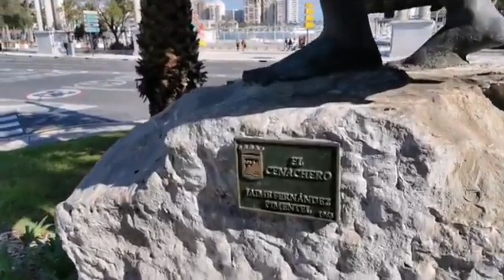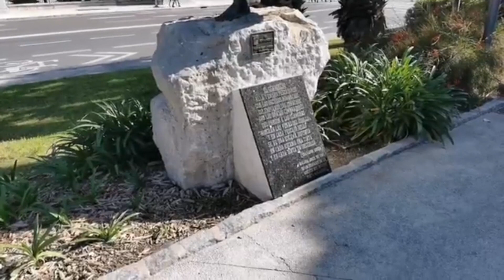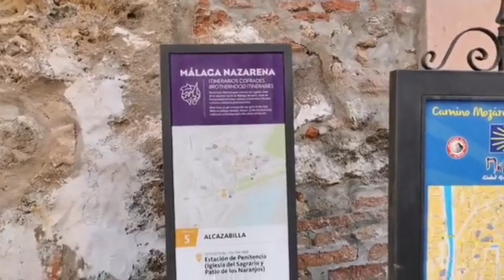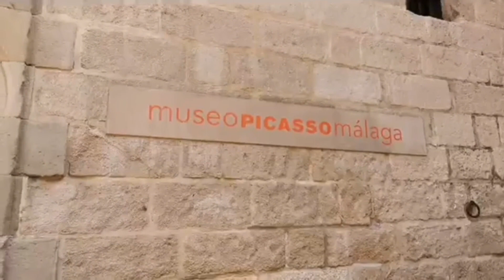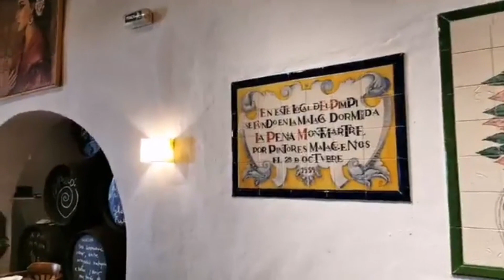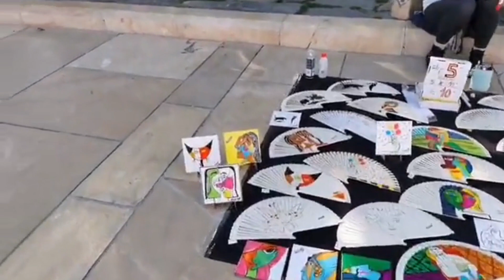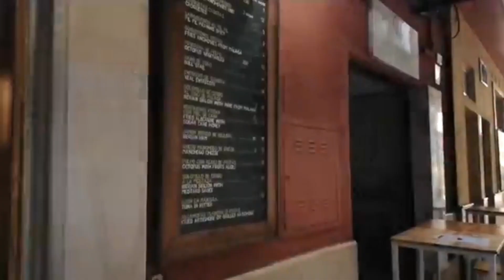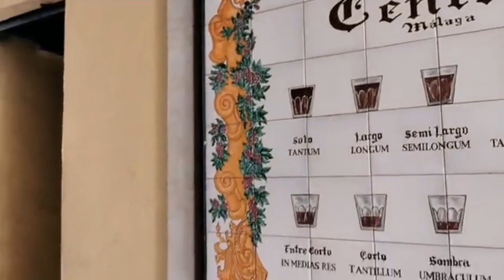Visite de Málaga avec Leo et Hélène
Visite en direct de Malaga le 14/03/2021 par Leo et Hélène Mathieu